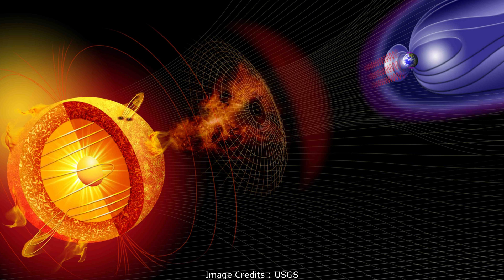Solar Activity : Newest Sun Spot group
සූර්යයා මත මීට දින කිහිපයකට පෙර ඇතිවූ මෙම අවස්ථාවේ පෘථිවිය දෙසට හැරෙමින් තිබෙන සූර්ය ලප සමූහයක් පිළිබඳව මෙයින් විස්තර වනවා. sun spots. solar activity. solar system activity. solar activity today. sun activity. solar maximum. solar maximum 2023. solar maximum 2024. solar flare. solar flare 2023. solar flare today. solar flare 2023 today. astronomy sinhala. science sinhala. sinhala science video. physics sinhala. vishwaya sinhalen.

NASA/SDO/HMI
USGS